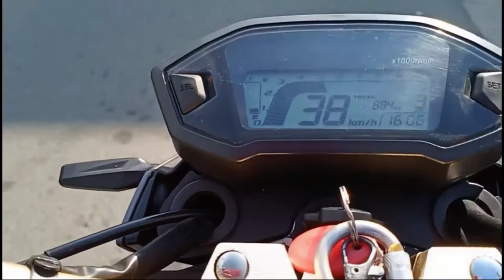My First Vlog with My Motorcycle "MAUkHuLet"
Whats up mga Ka Gulong it's my first vlog at sa first vlog ko kasama ko ang aking motorcycle

Pasensya na po bago pa lang po kasi mga ka gulong 😉😄😂